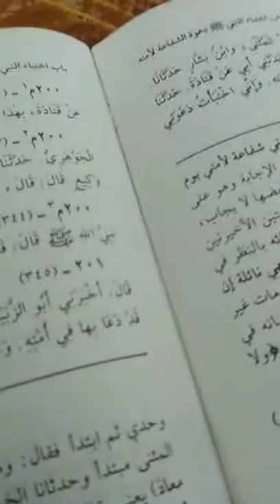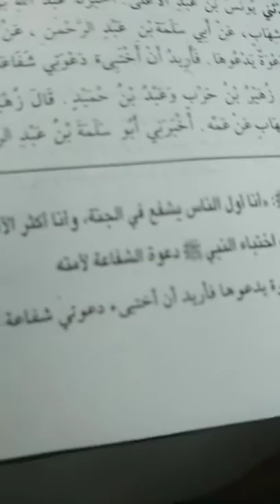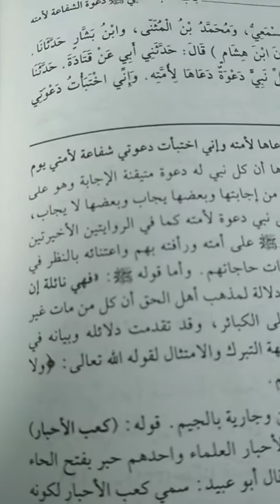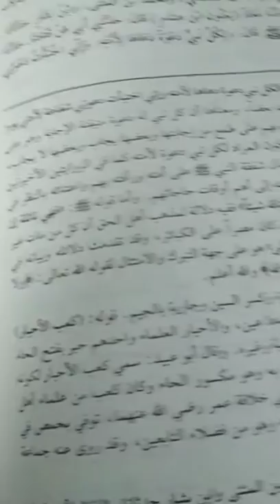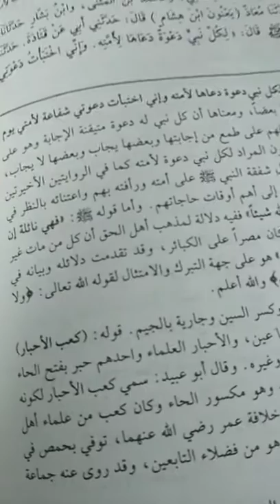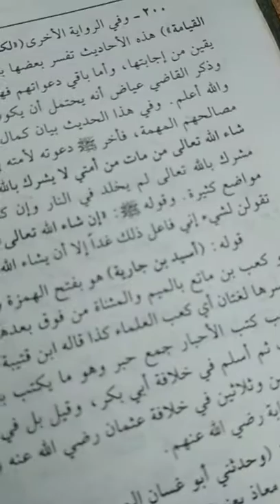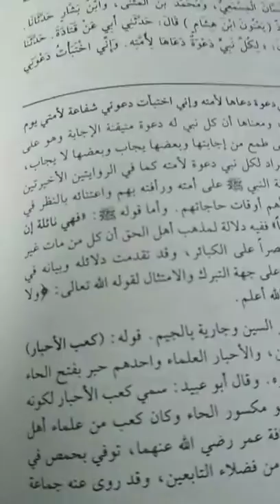شرح صحيح مسلم للإمام النووي باب قول النبي صلى الله عليه وسلم إن لكل نبي دعوة وإني اختبأت دعوتي شفاعة